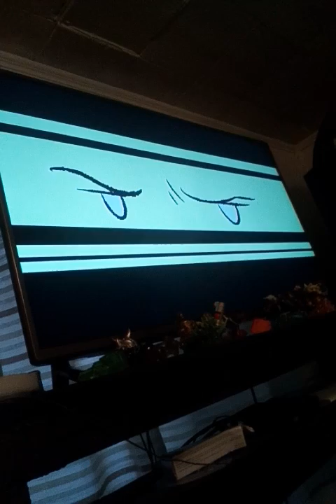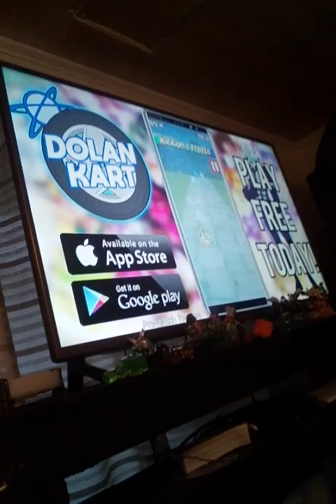Planet Dolan Dumb Reasons We Got Detention #4 Reaction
Who in the world couldn't believe these guys. THEY'RE GREAT!